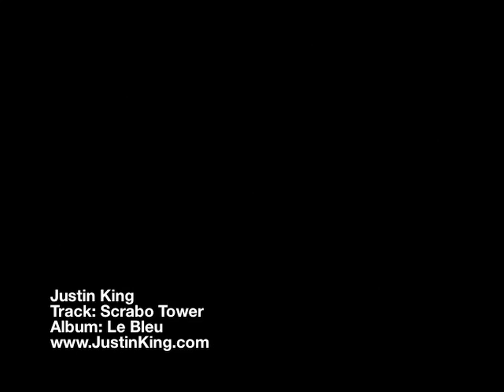Justin King - Scrabo Tower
Another video from the "Le Bleu" Decennial Anniversary sessions.

Oh and don't forget to check out where you can buy the Le Bleu album (and many others), and see Justin's other extraordinary talents.

~DrDread